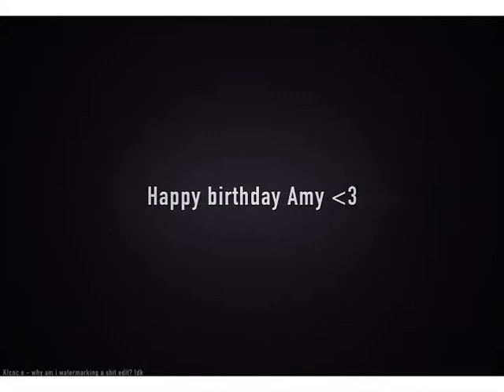Happy Birthday Amy edit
Credit to klcnc.e